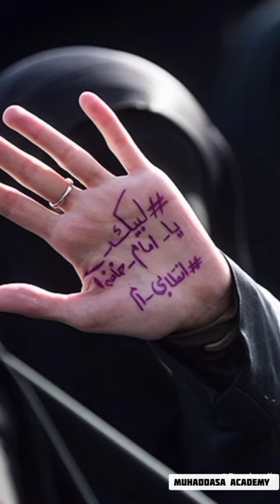By Fatima, the best of the women, Our beloved Hijab js a thorn in the eyes of the enemies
قسم به فاطمه، که برترین زن است، حجاب عاشقانه خار چشم دشمن است»

A response by the proud Daughters of the Islamic Revolution to the enemies of Islam:

 A beautiful response to the slogan "Zan, Zindagi, Azadi" in the form of "Zan, Zindagi, Agaahi" 🙌🏻